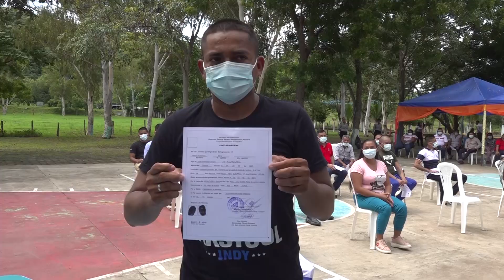Acto de beneficio legal de convivencia familiar en el SP de Cuisalá en Chontales